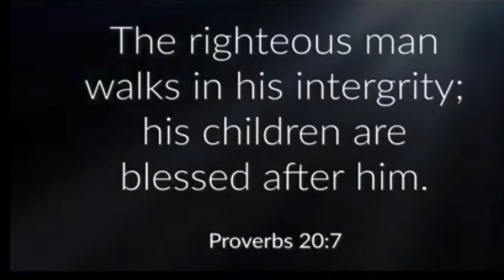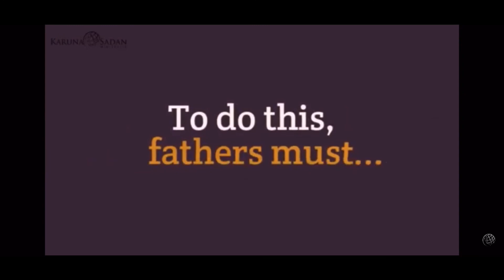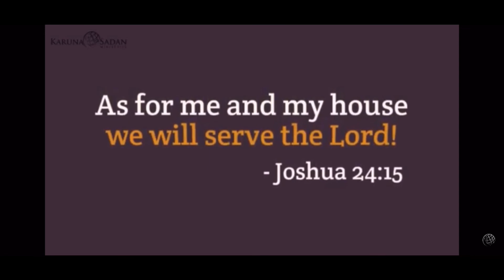Happy Fathers Day papa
It’s am happy for my papa
 Love u papa